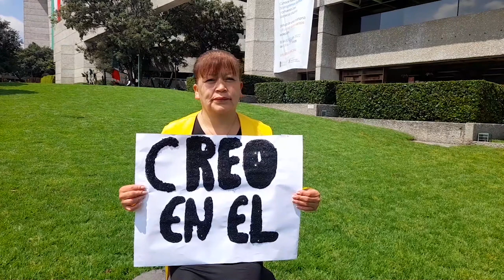DILE | Saul Duarte Ft Betsaida Betancourt, Emanuel MD